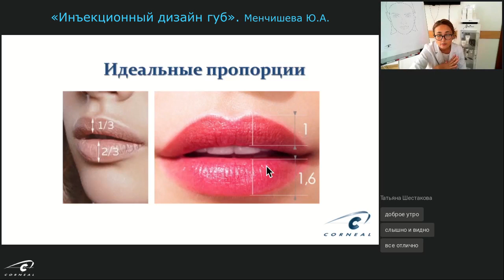Стандарты идеальных губ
Какие пропорции считаются идеальными при волюметрической коррекции губ?
Ответ на этот вопрос дает эксперт компании Corneal, Менчишева Юлия Александровна.